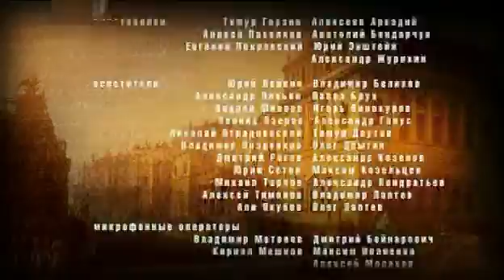Poor Nastya 82 episode (eng subs)